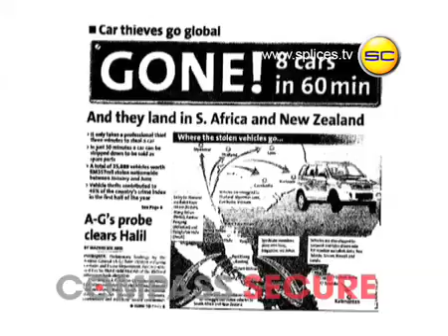Compass Secure GPS Tracking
Introducing Compass Secure, your next-generation-revolutionary vehicle security system. Compass Secure utilizes the most state-of-the-art satellite technology; Global Positioning System (GPS), coupled with an Internet monitoring software and Short Message Service (SMS); all at your fingertips